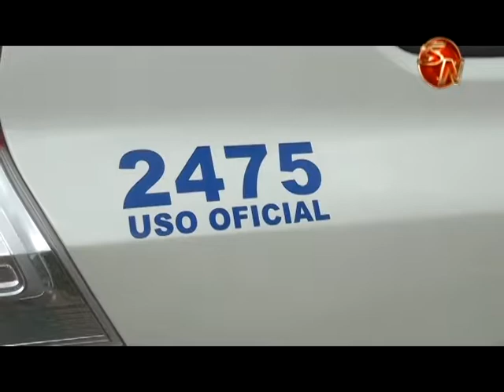Tres meses estará en prisión preventiva el sospechoso de disparar contra un turista en Uvita 1